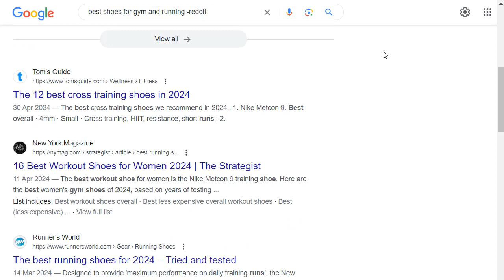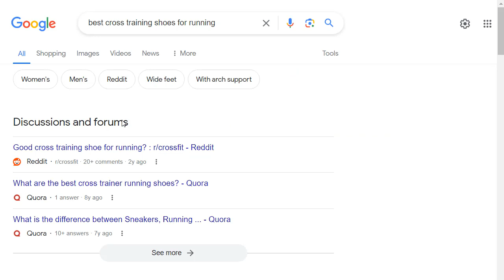How to Remove Reddit Quora Forums from Google SERPs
Do you wish to remove Reddit, Quora forums from Google SERPs (Search Engine Results Pages)? This video shows how you can easily do it.
Today's Huge Discount (paid link)

Discussions and Forums is a section that we frequently see on Google SERPs. It displays posts from popular forums such as Reddit, Quora etc. You can remove those results by using the method shown in the video.